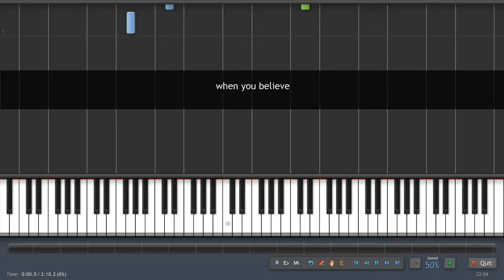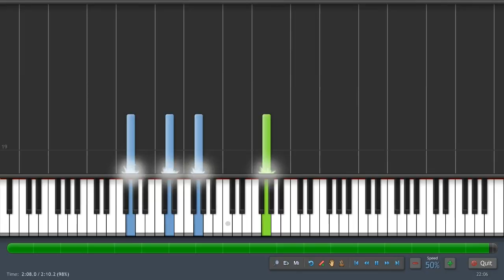When You Believe - Piano Tutorial (50% Speed) Synthesia